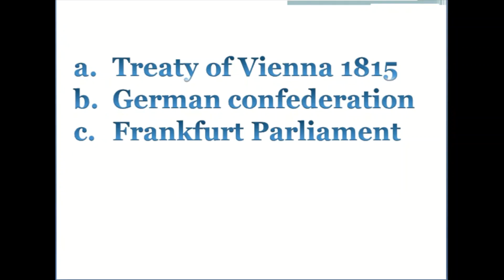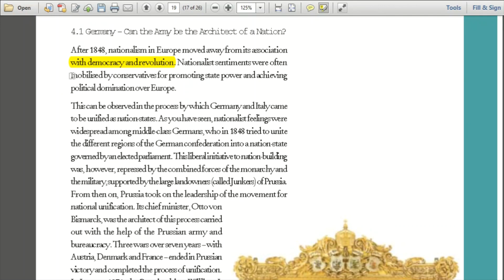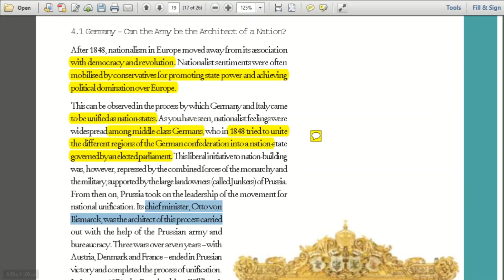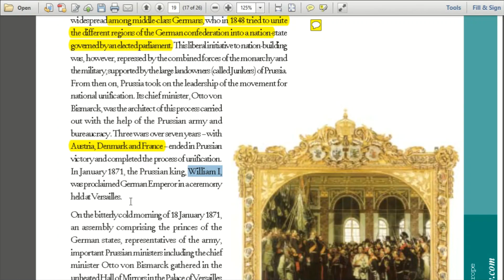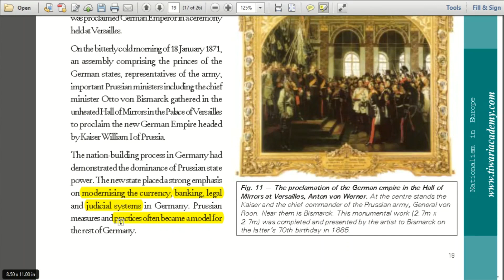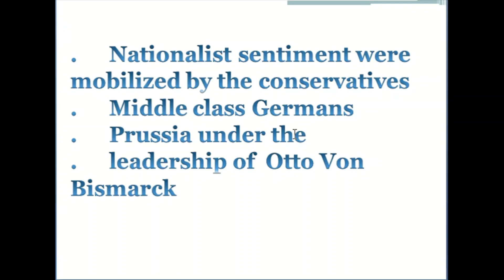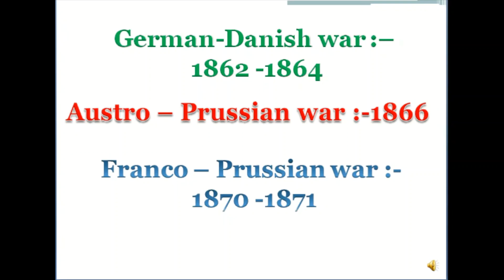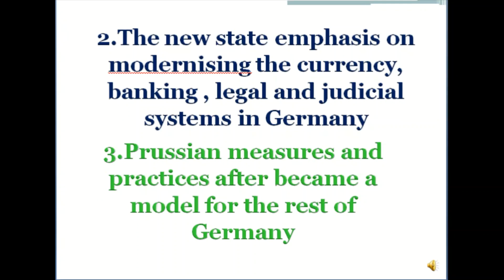CBSE/NCERT Class - X. History .The Making Of Germany and Italy .(Unification of Germany)/MANIPURI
CLASS - X HISTORY. THE RISE OF NATIONALISM IN EUROPE.